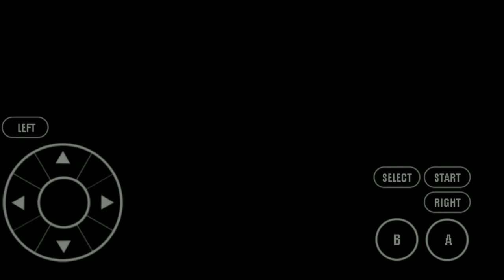Pokemon victory fire episode 20 fire type gym